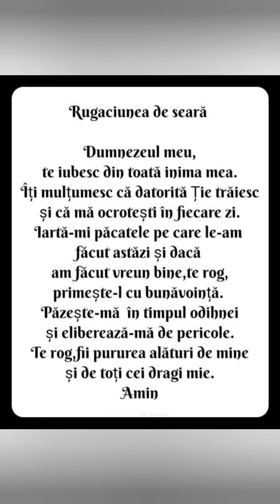Rugaciune de seara